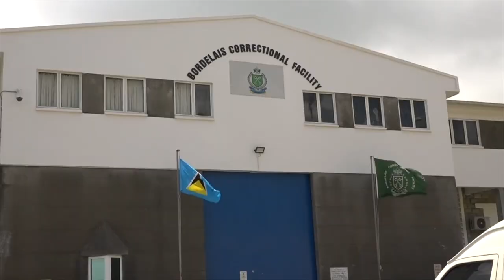Prime Minister directs EC $5.1 million from Taiwan grant to support local bilateral projects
Continuing cooperation between Saint Lucia and Taiwan has inspired another injection of grant funding to support projects and programmes itemized in Prime Minister Hon. Philip J. Pierre’s maiden 2022/23 Budget presented in April.

Taiwan remains a strategic development partner and an important diplomatic ally to Saint Lucia.

On December 19, 2022, Taiwan Ambassador to Saint Lucia H.E Peter Chia-Yen Chen handed over EC $5.1 million in grant funding to support nine local bilateral projects.